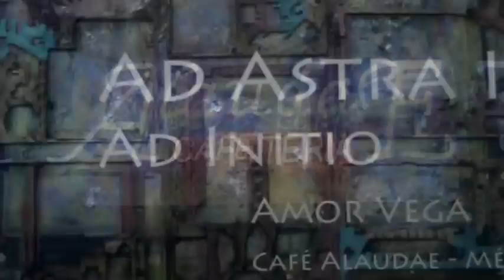AD ASTRA I AB INITIO - Amor Vega - Cafe Alaudae, Mérida